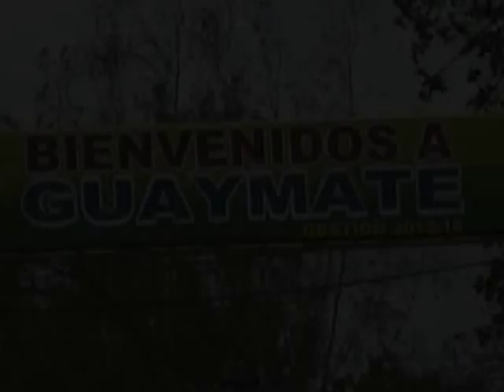GAGA DE GUAYMATE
Guaymate, La Romana.
A ritmo de tambores, pitos y pañuelos de diferentes colores celebran el viernes santo Haitianos y Dominicanos en los diferentes Bateyes que laboran los braceros Haitianos en la Región Este del país.

La tradicional Cultura Haitiana a la que se han sumado Dominicanos en celebración del Vierne Santo y su  baile del Gaga en  todos bateyes Cañeros donde se puede presenciar el exótico baile y bebidas alcohólicas.